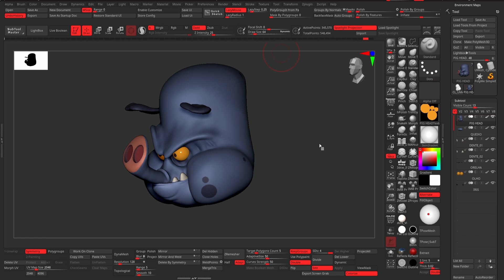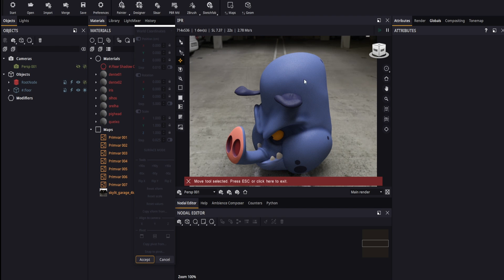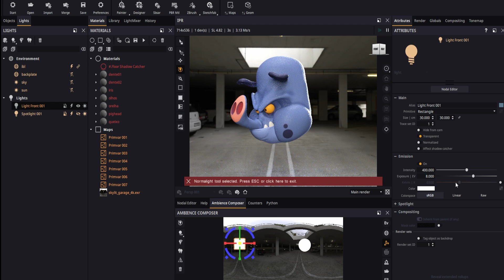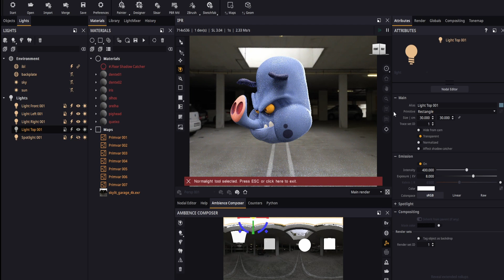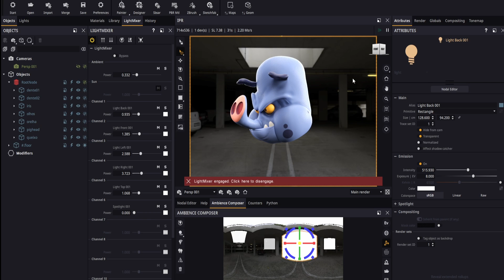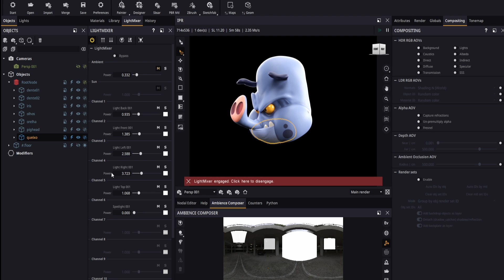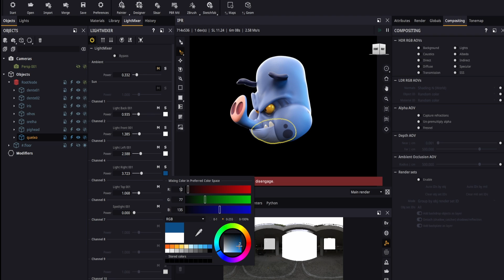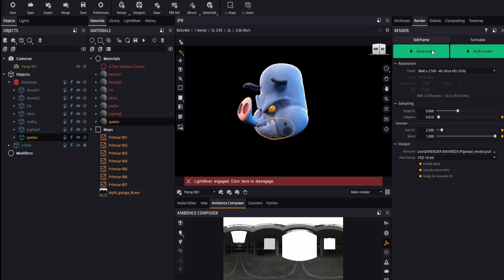Tutorial RENDER ZBRUSH + MAVERICK STUDIO - WORKFLOW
Neste tutorial você vai conhecer o MAVERICK STUDIO, um software
de render em tempo real bem fácil de usar e de quebra vou te mostrar um Tutorial com  WORKFLOW ZBRUSH + MAVERICK STUDIO
pra você experimentar nos seus próximos projetos.

🚨 Conheça os meus cursos no ARTS OF 3D CLASS !

► Confira também alguns links do AliExpress dos equipamentos que eu uso para impressão 3D com o melhor preço pelos links abaixo.

🔥 ANYCUBIC Photon Mono 4K LCD + Wash & Cure 2.0 (entrega nacional)
✅ Use o Cupom: BAZPEQ pra ter R$55 Off no link acima.

🔥 ANYCUBIC FILTROS (entrega internacional)
🔥 KIT 01 - SEGURANÇA E LIMPEZA
🔥 KIT 02 - LIMPEZA

► Tablets que indico:
🔥 Wacom One CTL472
🔥 Wacom CTL4100